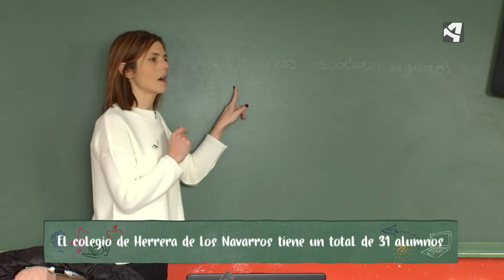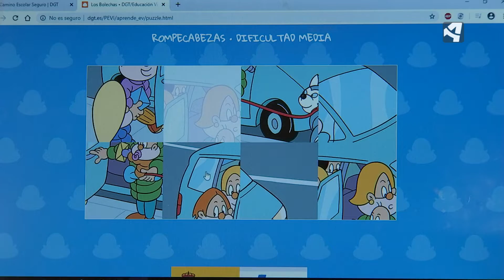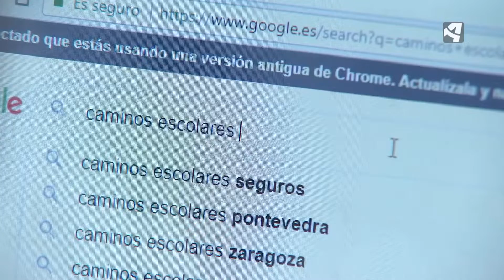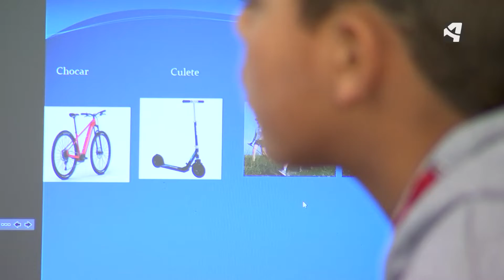Cosas de Clase ATV (PGM 40) CEIP San Jorge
En Cosas de Clase de Aragón TV nos desplazamos hasta CEIP San Jorge